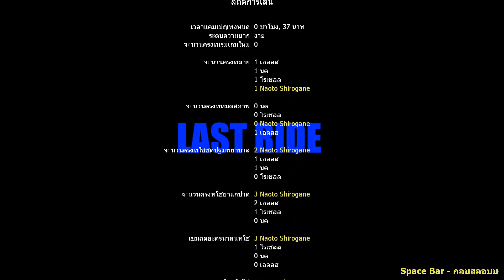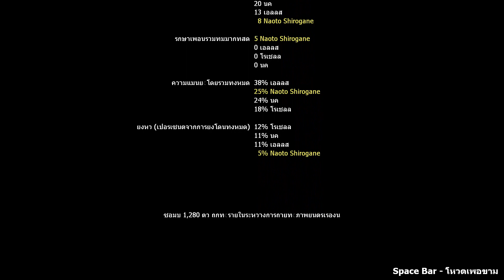Left 4 Dead 2 Map Last Ride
Last Ride

Survivors
1. Naoto Shirogane (Coach)

2. Loid Forger (Nick)

3. Yor Forger (Rochelle)

4. Anya Forger (Ellis)

Weapons
Call of Duty: Warzone Ports